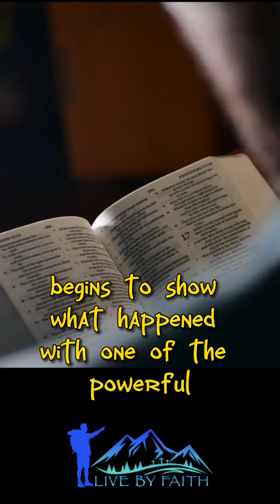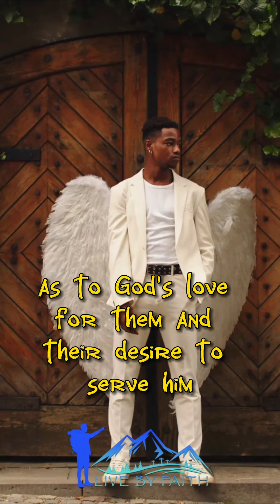The Rebellion among the Stars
is found in the book of Ezekiel, chapter 28. It is a prophetic passage that describes the fall of Lucifer, once a powerful and beautiful angel who rebelled against God and was cast out of heaven. This text provides a glimpse into the origins of sin and evil, and serves as a cautionary tale of the dangers of pride and disobedience. It also reminds us of the power of God's love and mercy, and the importance of humility and faithfulness in our own lives.